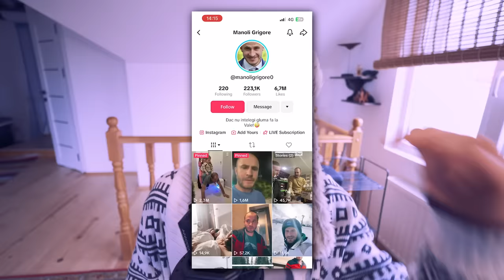Locul Femeii Este...